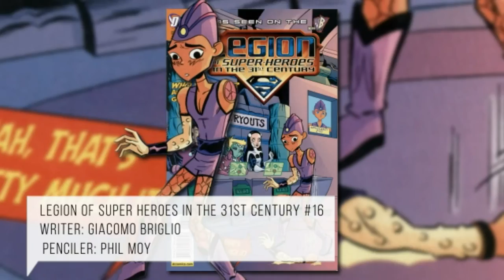X List - Worst Comic Book Heroes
We all know Superman, Batman, and Wonder Woman because they are some of the greatest superheroes in comic books, so instead let's talk about the worst heroes in comics. Welcome to the X List.

Follow us for more comic book news and info on...

Credit Music - John David Williams

One of Infinity Arcs missions is to feature up and coming musicians in our videos, if you would like your music to feature in one of our videos be sure to email us!